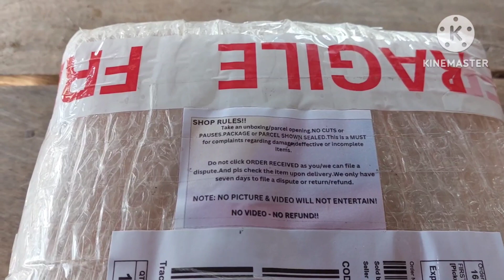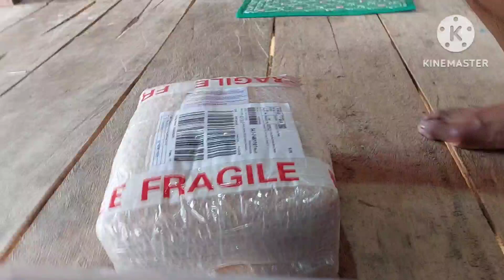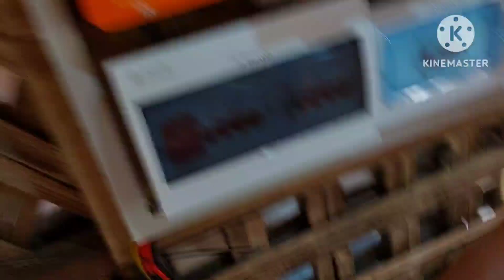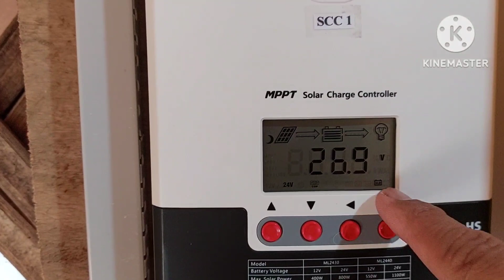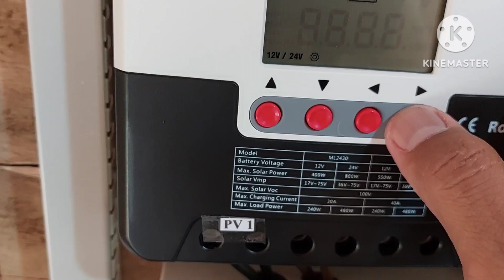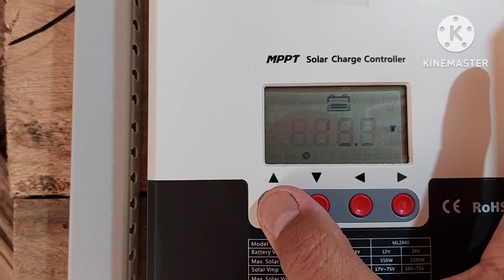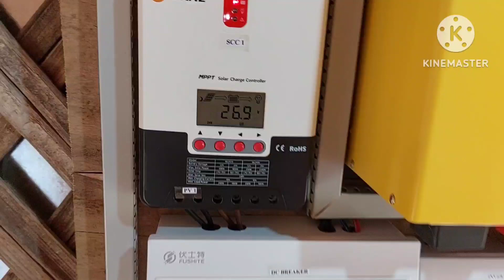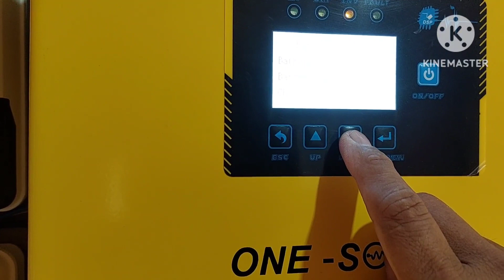Unboxing and installing Solar Charge Controller PowMr to SRNE Problem Solved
Hindi pala maganda ang magkaibang solar charge controller. Tumatalon ang voltage kaya may battery voltage high alarm.